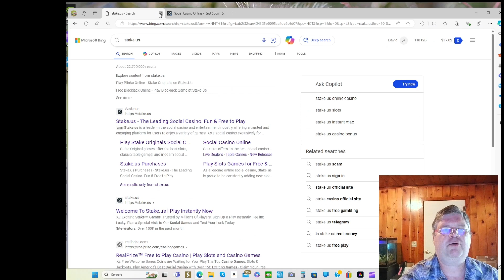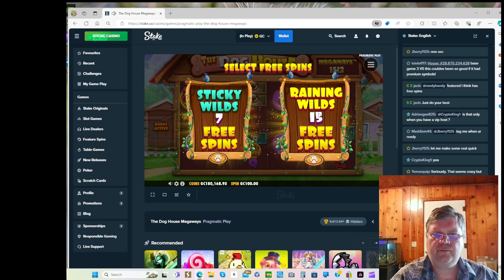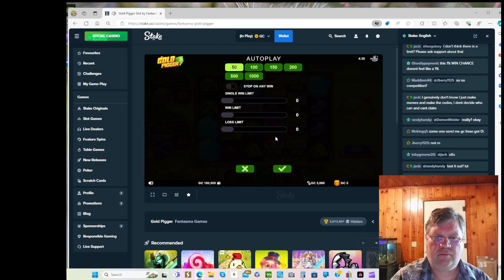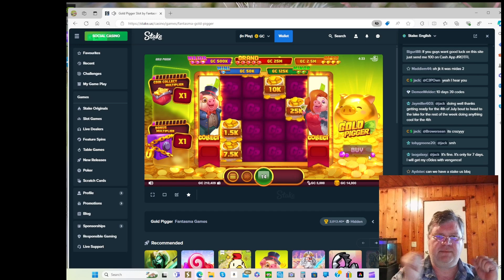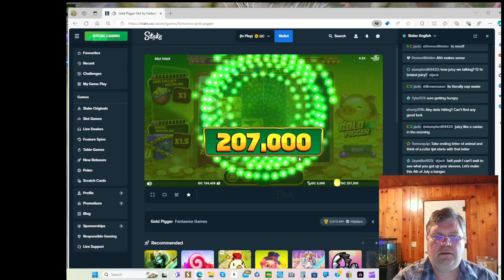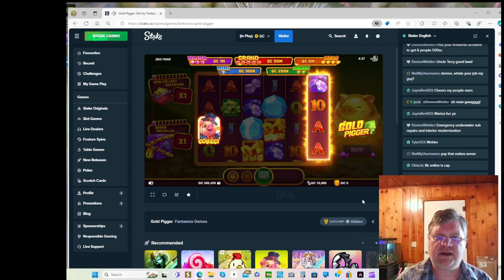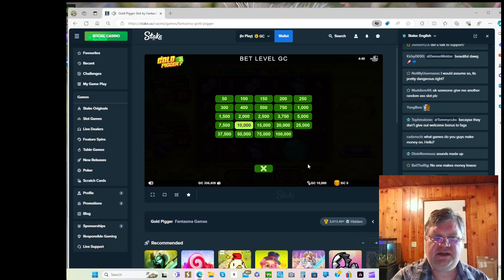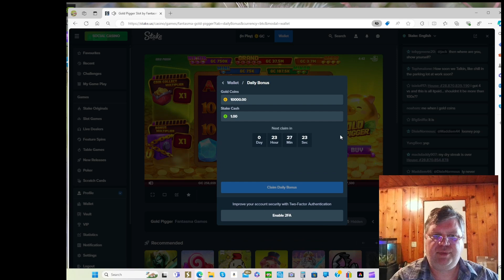July 2 more "social" gaming games on a slow summer's day!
Was a slow day today.